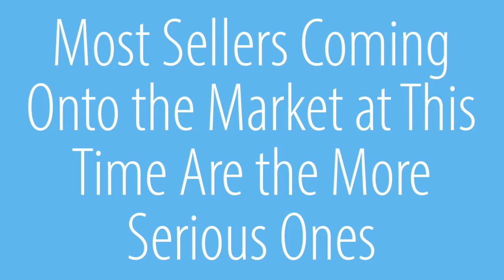Why Now Is Still the Best Time to Sell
We always get this question around this time of year: Is fall the right time to sell? Our fall selling season typically starts right after Labor Day and extends into December. It's a great time to sell, and today I’ll share a few reasons why. To see why now is a wonderful time to put your property on the market, watch this short video.